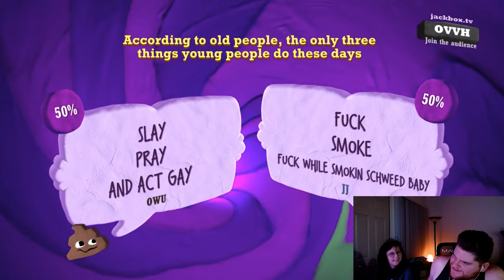Jordan Stole Jackie's Joke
Shame on you Jordan